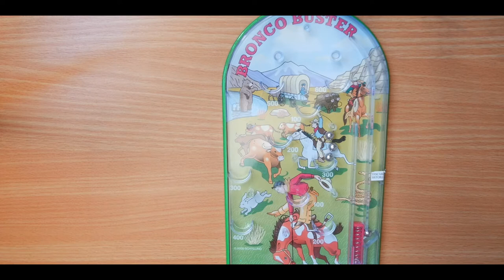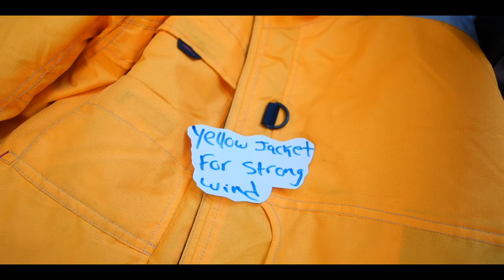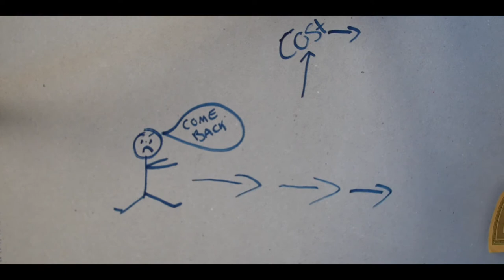My Husky Dog And My Old Shoes | A Movie By Edgar Solorzano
Welcome to my first episode, in this episode I tell the story of my old shoes and my Husky Dog.